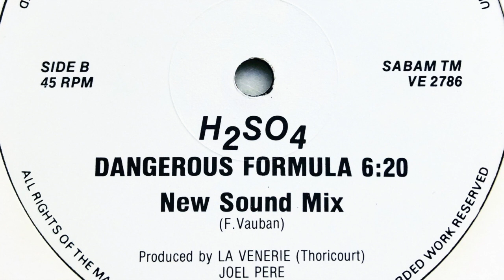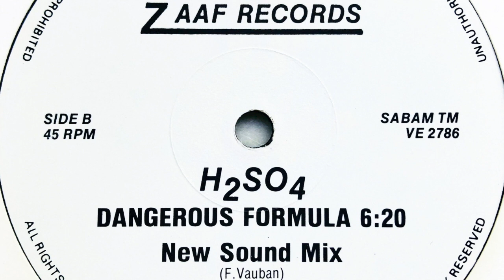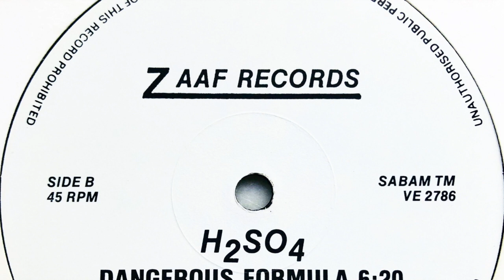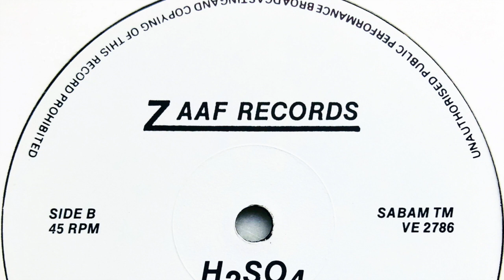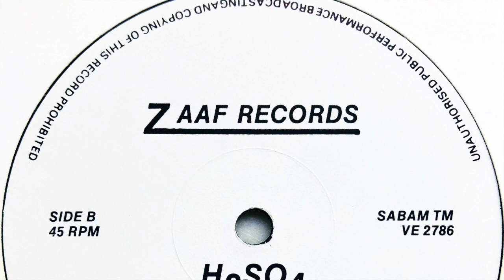H₂SO₄ • Dangerous Formula (New Sound Mix) (1988)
Real name: Francis Vauban

Label: Zaaf Records
Cat. #: VE 2786
Format: Vinyl, 12"
Release date: 1988
Country: Belgium